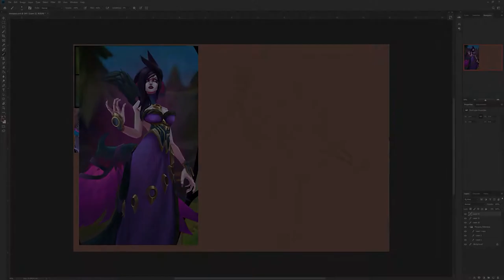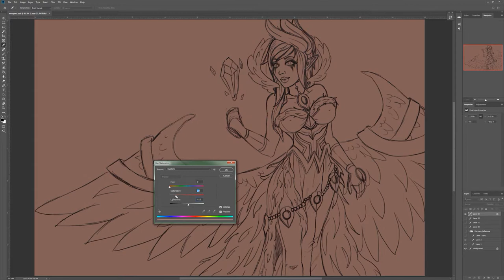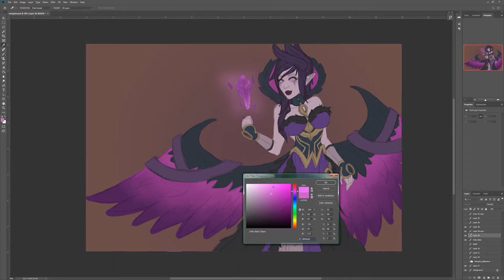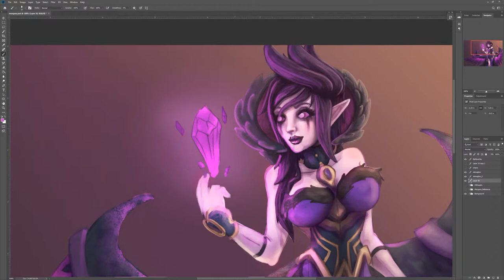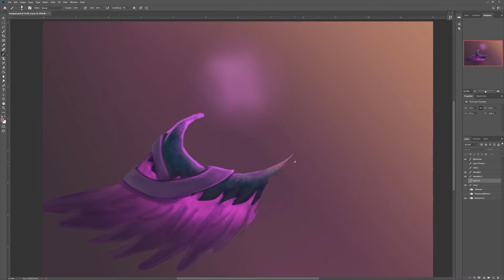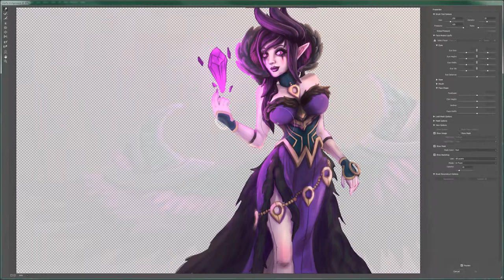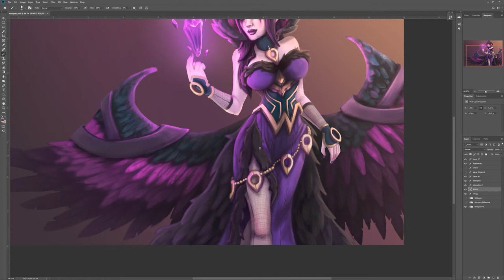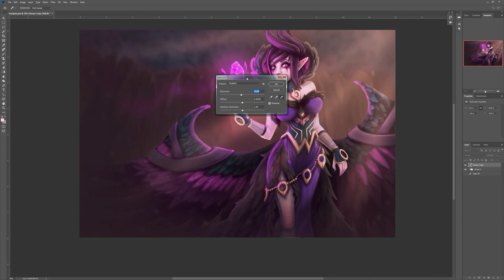Digital Painting: Morgana - League of Legends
Hey guys! A digital speed painting of Morgana from League of Legends. I used her new skin instead of the old one, she definitely has more character in it!  The amount of time Morgana and I have spent in solo mid imprisoning people is great :P. Hope you enjoy!

Time Taken: ~Seven Hours

Morgana belongs to League of Legends / Riot.  This is a fanart!

Follow me to see more process videos of my art. You can see the finals and stills on our Facebook page (link below)!

Created March 2019